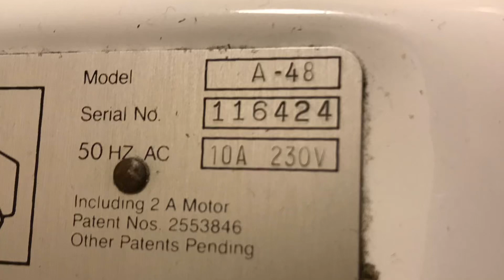Warner Howard World Dryer Model A at Parkway Cinema Barnsley ♿️🚼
This toilet is located within Screen 2, along with another set of mens and ladies. I didn’t use this as there was a film on, which I didn’t want to disturb.

Model name: A48
Serial no: 116424
Build date: Unknown